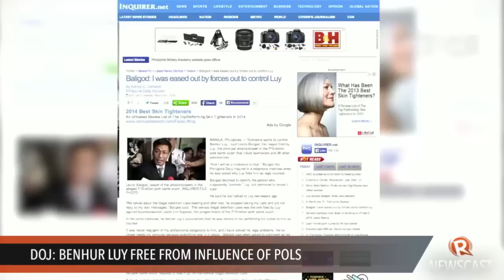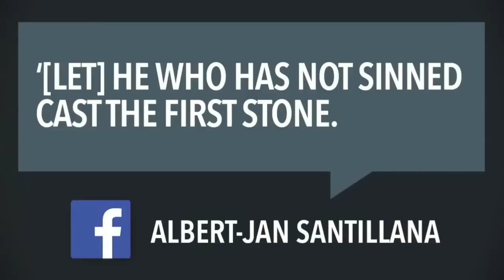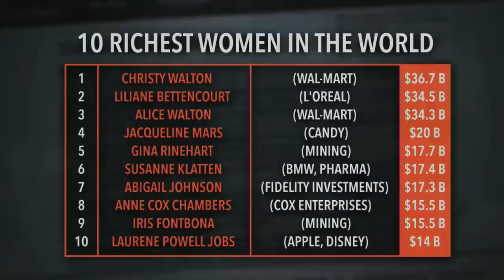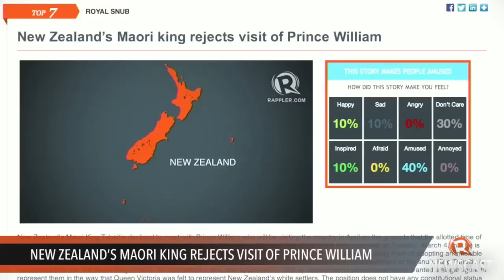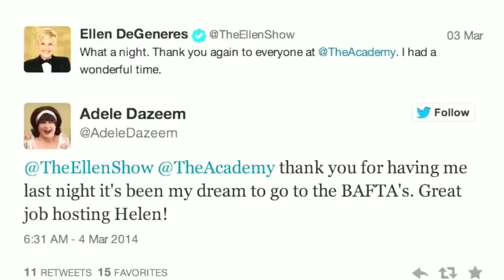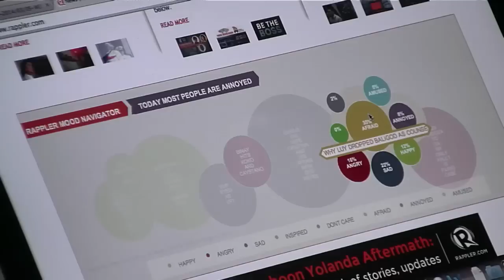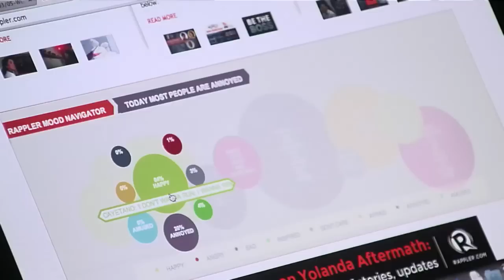Rappler Newscast: Tuason in US, Cayetano wants to win, Ukraine reaches out to Russia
More videos on Rappler Follow Rappler for the latest news in the Philippines and across the globe. Pork barrel scam witness Ruby Tuason is in Los Angeles to sell property so she can return 40 million pesos in illegal commissions. | Senator Alan Cayetano confirms he wants to be president, but says the question is when? | Ukraine reaches out to Russia to resolve tensions between the two countries.

Lilibeth Frondoso
DIRECTOR
Rupert Ambil
ASSOCIATE PRODUCER / PUBLISHER
Rodneil Quiteles
Dindin Reyes
HEAD WRITER / PROMPTER
Katerina Francisco
Marga Deona
MASTER EDITOR / PLAYBACK
Exxon Ruebe
Emerald Hidalgo
Jaene Zaplan
TECHNICAL DIRECTOR / CAMERAMAN
Charlie Salazar
Adrian Portugal
Francis Lopez
Naoki Mengua
GRAPHICS
Jessica Lazaro
Raffy de Guzman
3D GRAPHICS